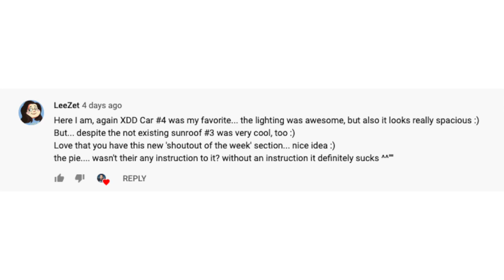HALLOWEEN COSTUME REVIEW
It's that time of the year again, around the corner and this vlog is meant to get you thinking about kid costumes or ideas you might want to do this year, even if it might be last minute halloween costumes! We visited a Spirit Halloween store but I thought it would have been way bigger.

REVIEW & Last Minute Halloween Costumes 2020

Spirit Halloween LLC is a seasonal retailer that supplies Halloween decorations, costumes, props and accessories. It was founded in 1983 and is based in Egg Harbor Township, New Jersey. In 1999, the store had 60 seasonal locations and was purchased by Spencer Gifts.

During the Halloween season, Spirit has over 1,400 store locations in North America. The Spirit Halloween website is open year-round, offering its in-store products online. The store carries decor manufactured by Tekky Design, Gemmy, Yu Jia, Seasonal Visions, Crazy Create, NewRaySun, PartyTime Costume, Seasons USA, and Morbid Enterprises. Many decorations are exclusive to Spirit.

In late summer Spirit Halloween typically puts out teaser videos on social media and YouTube to create excitement for new items. A few days later the videos are followed by another one officially revealing and announcing the item.

The retailer typically makes use of vacant retail space. The stores typically operate for 60 to 90 days, opening sometime in early to mid-August and usually closing two or three days after Halloween. It has seen increasing usage during the retail apocalypse of the 2010s.